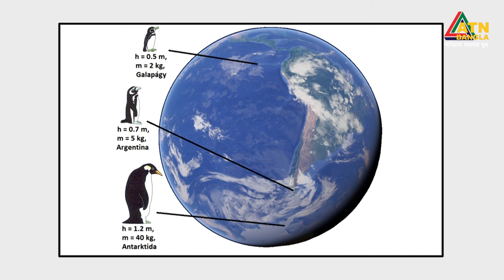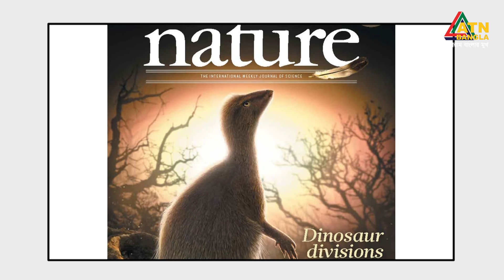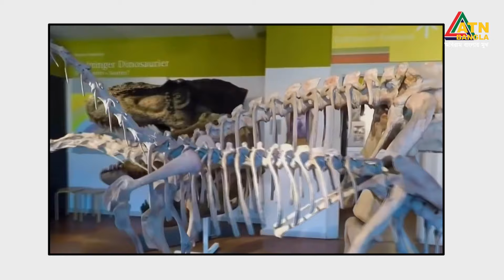ডাইনোসর সম্পর্কে জানা এ যাবত কালের ভুল তথ্য ? | New information about the size of dinosaurs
ডাইনোসর সম্পর্কে জানা এ যাবত কালের ভুল তথ্য ? | ডাইনোসরের আকার নিয়ে জানা গেল নতুন তথ্য | New information about the size of dinosaurs | Special Program | ATN Bangla